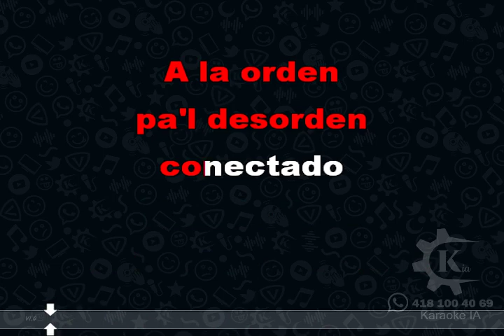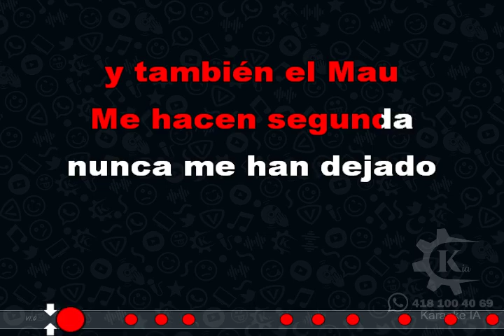Chino Pacas El Gordo Trae El Mando Karaoke